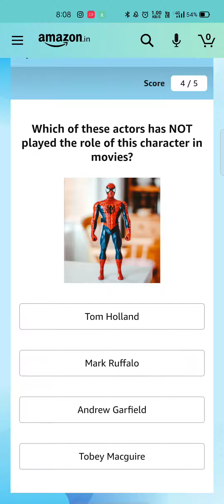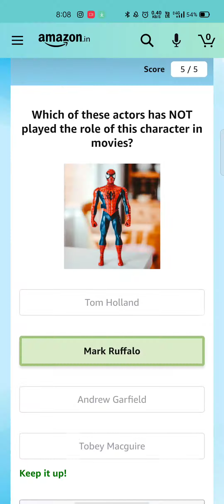Amazon Quiz Answers Today | Win Oppo A53 | 13 December 2020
यहाँ पर आपको ऐमेज़ॉन  क्विज  से रिलेटेड प्रश्नों के उत्तर बताए है अगर आप इस विडियो से रिलेटेड इसके अन्य पार्ट देखना चाहते है तो नीचे देये गये लिंक पर क्लिक करे |
Here, you have to answer the questions related to AmazonAmazon Quiz , if you want to see other parts related to this video, then click on the link given below.

FLIPKART QUIZ -